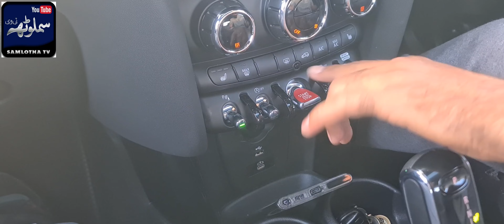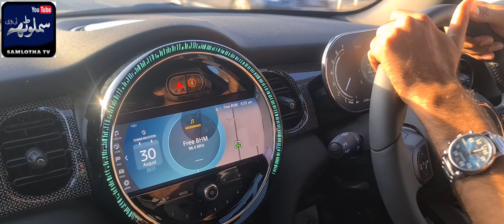First time drive car in uk 🇬🇧